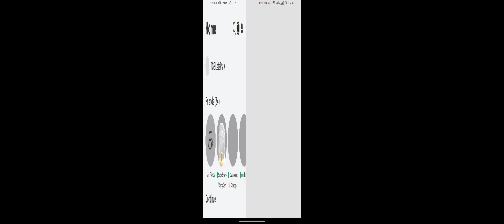WKG OUTFIT DESIGN - Part 1 | Roblox | Gameplay, No Commentary, Android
I recently had the opportunity to try out the WKG Outfit Design - Part 1 in the popular online video game, ROBLOX. As someone who loves fashion and designing, I was excited to give this game a try.

Firstly, the game itself is very well-made and easy to navigate. The graphics are vibrant and the interface is user-friendly. The concept of the game is to design your own outfit using various tools and options provided. I found this to be a fun and creative way to express my personal style.

However, I was disappointed with the limited options available in the game. The clothing and accessories choices were quite limited and I felt like I couldn't fully bring my vision to life. Additionally, the game lacked depth and didn't offer much in terms of challenges or goals to achieve.

As for the WKG Outfit Design - Part 1, I found it to be a bit confusing and overwhelming at first. The instructions were not very clear and it took me a while to figure out how to use the tools properly. Once I got the hang of it, I was able to create a decent outfit, but it still didn't meet my expectations.

Overall, while the concept of the game is interesting, I think it needs some improvements in terms of options and instructions. I would recommend this game to someone who is just starting out in ROBLOX and wants to explore their creativity in fashion design. However, for more experienced players, it may not offer much excitement. I hope to see more updates and additions to this game in the future.